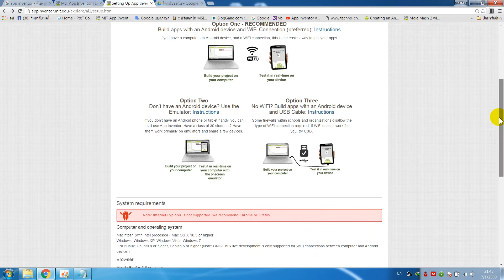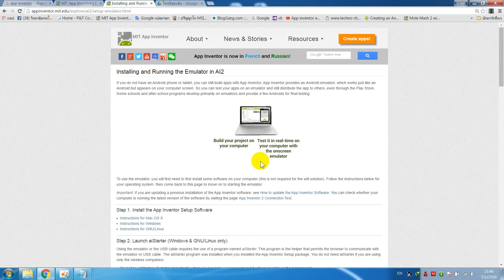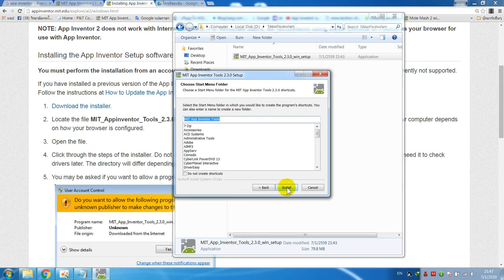สร้างแอพมือถือง่ายๆด้วย Appinventor ตอน1/4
สวัสดีค่ะนี่เป็นคลิปแรกที่ทำจริงจัง ต้องการจะแผยแพร่ความรู้ที่ได้ศึกษาด้วยตัวเองให้ไดชมกันค่ะ หวังว่าคงเป็นประโยชน์บ้างนะคะ
1. โหลดตัวจำลองมือถือลงในคอมก่อน
2. เข้าเว็บ